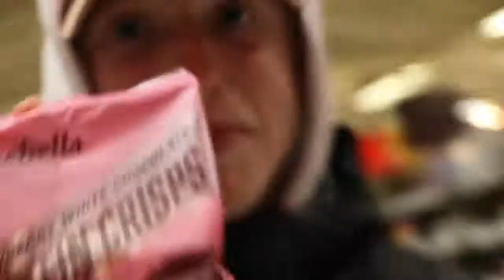DID WE INVENT A NEW FLIP?!! *What?* - Vlog #95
Har någon av er gjort denna volt någon gång?😃

— GR4VITY BROS —

- BUSINESS -
Skicka endast mail som har med business att göra till denna mailadress. Om ni vill säga något som inte är business till oss så kan ni skriva det i kommentarsfältet, på Instagram, Twitter eller meddelanden här på YouTube. Kontakta gärna våran businessmail om det handlar om allt mellan en produkt som du skulle vilja att vi recenserar till samarbeten.😜

SYNS I NÄSTA VIDEO!❤️